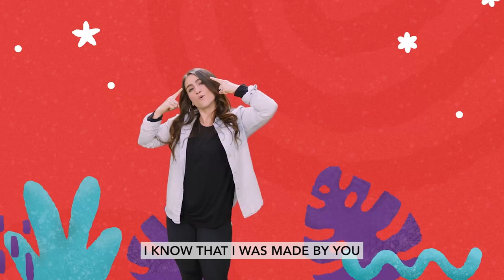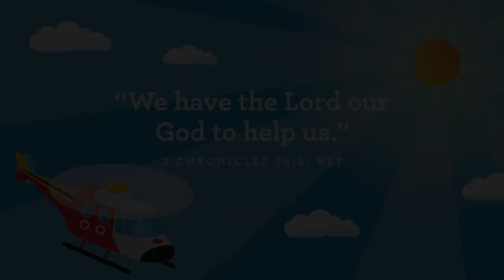2305 Preschool OnlineExperience W1